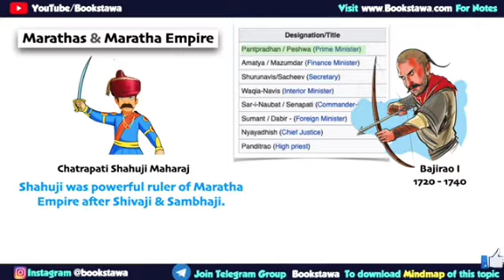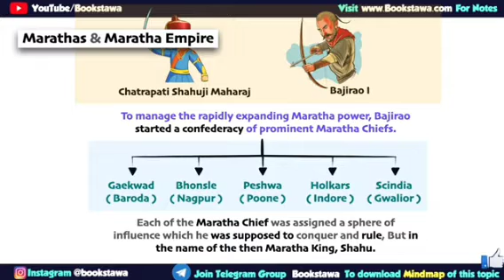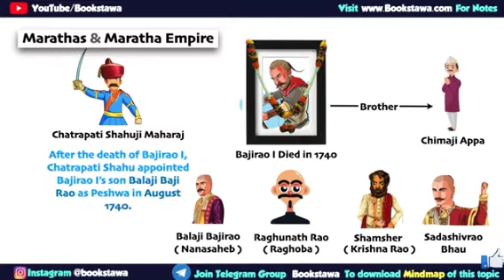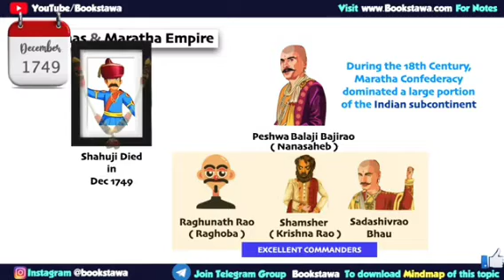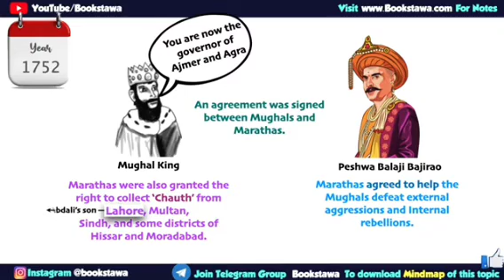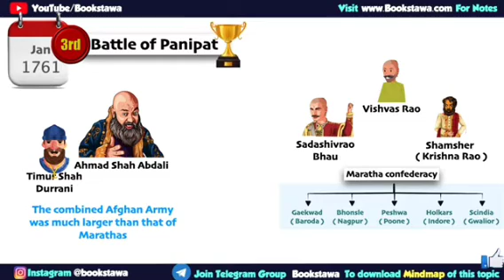Maratha History - Third Battle of Panipat | Modern History for UPSC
Maratha History - Anglo Maratha War | Introduction | Third Battle of Panipat | Modern History for UPSC

Course is available on Android & Apple IOS. Check the details below.